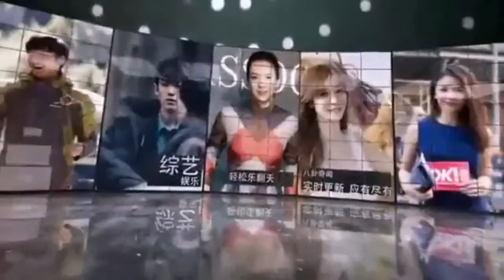陈小春帮小小春洗脚哭了 应采儿 莫名爽快